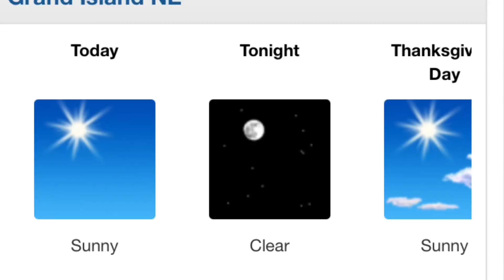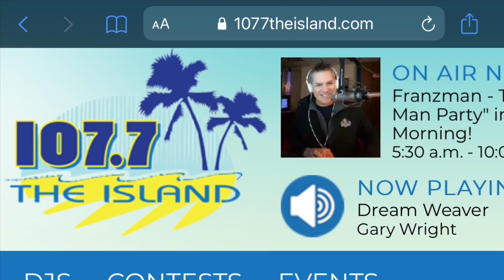Al Pacino’s Thanksgiving Weather Forecast for 2020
Here is Al Pacino‘s weather forecast for Thanksgiving, for Grand Island, Nebraska, as broadcast on Steve Franzman’s “One-Man Party”, on 107.7 The Island FM.
(Al Pacino impersonation by Mike Franzman)